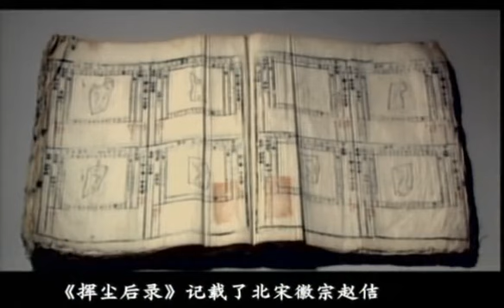风水中国｜038古都开封风水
《中国风水文化》，是迄今中国第一部全方位涉及风水领域的影片，该片以上下6000年的风水历史发展为线索，对人文、自然、建筑等风水现象进行深入探索。
👉点阅，再点铃🔔可以收到我们的视频更新，深入了解中华瑰宝精髓！